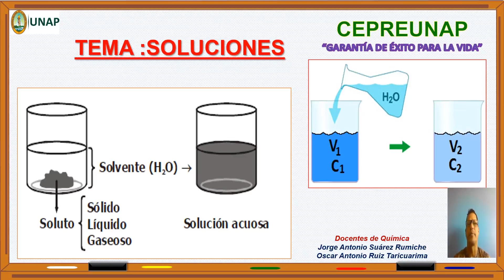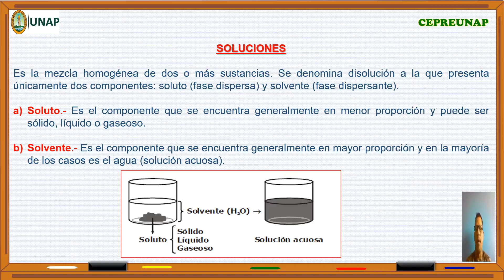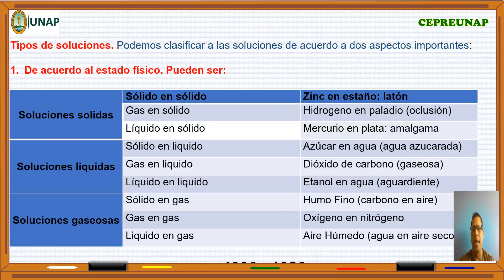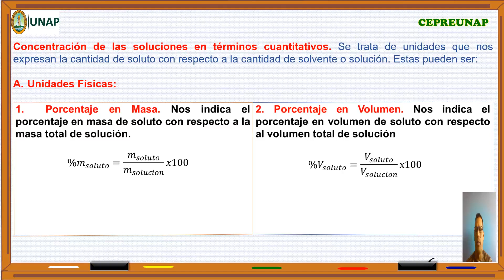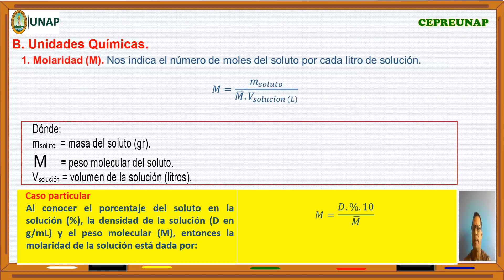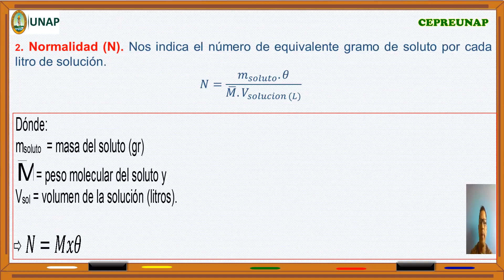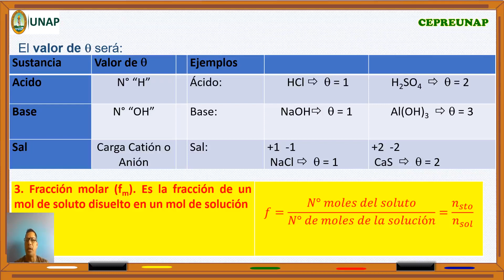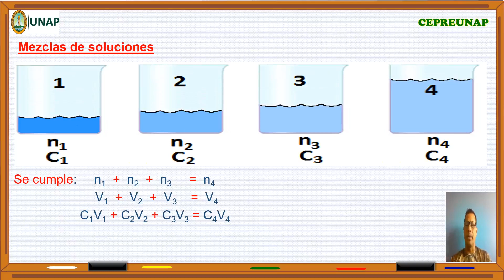Tema 11 - Soluciones (Teoría)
Curso de Química